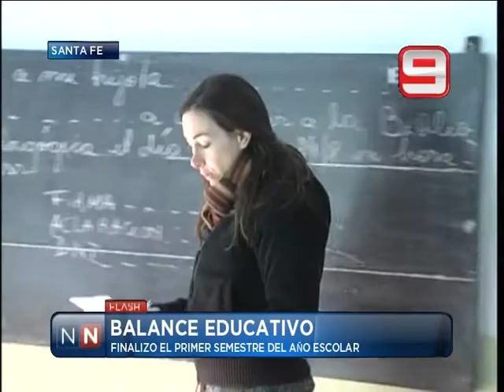Las Noticias por el Nueve - Balance educativo - 05/07/2013